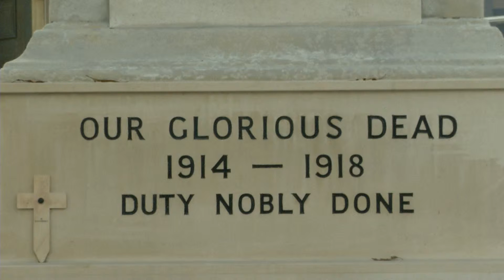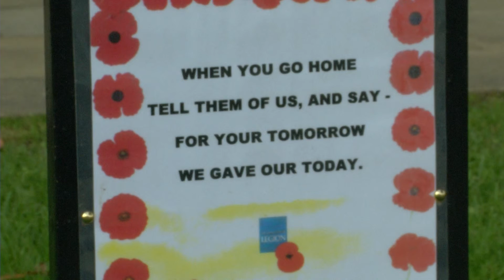Worthing remembers with the launch of it's remembrance field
That's the sentiment as Worthing today unveiled it's field of remembrance.

The event kickstarts more than a week of Remembrance events in the town.